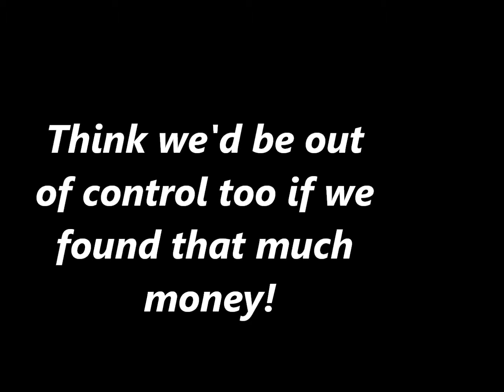John Barker_Director of Funny Money.wmv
Ventura County Theaters shares with us a director's point of view .  It usually  helps us better understand what's going on & what we can expect to see on the stage.  Hear what John Barker, Director of the Elite Theatre Company's production of "Funny Money" has to say to us today.